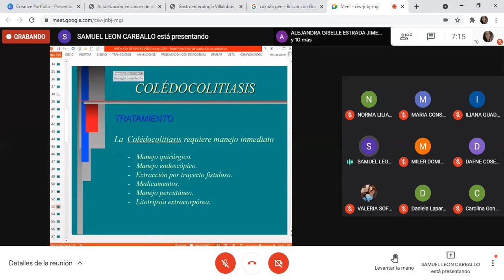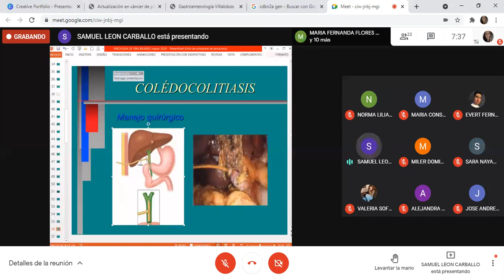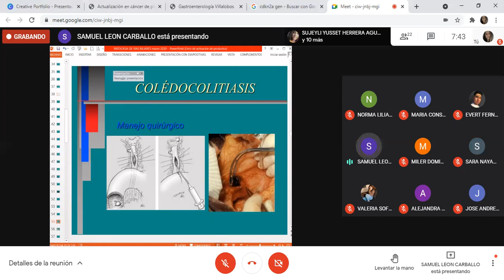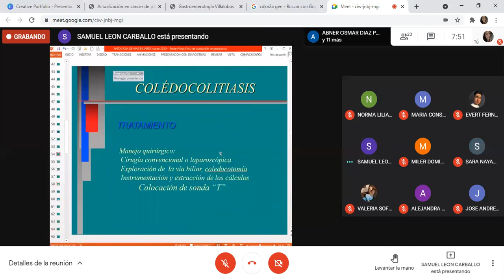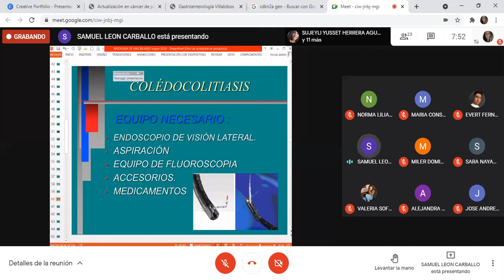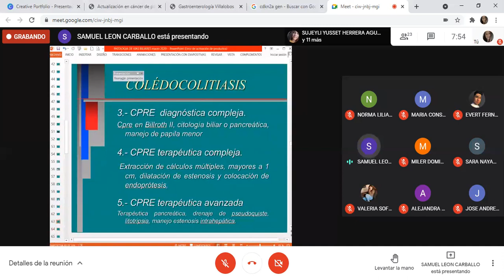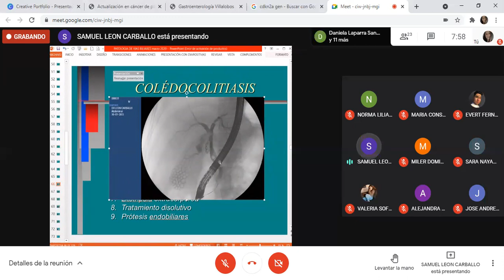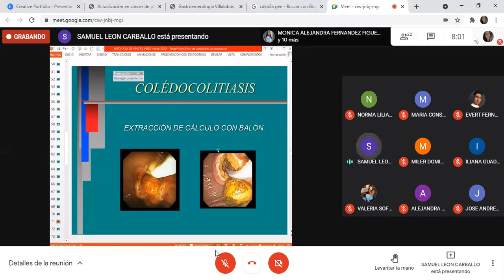CLASE GASTRO 14/05/2021